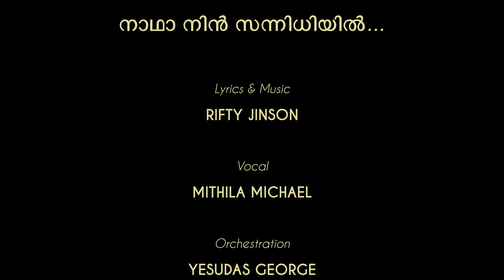Nadha Nin Sannidhiyil - Rifty Jinson, Mithila Michael, Yesudas George - New Malayalam Christian Song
നാഥാ  നിൻ സന്നിധിയിൽ - Nadha Nin Sannidhiyil
New Malayalam Christian Devotional Song 4K
Lyrics & Music - Rifty Jinson
Vocal - Mithila Michael
Orchestration - Yesudas George
Studio - Geetham Digital Kochi
Mixing & Mastering - Jinto John
Video - Sween Sunny
Design - Binu Charutha
Special Thanks - Prasad Philip